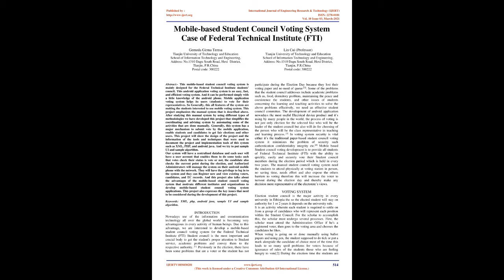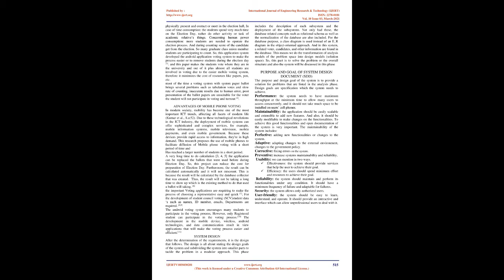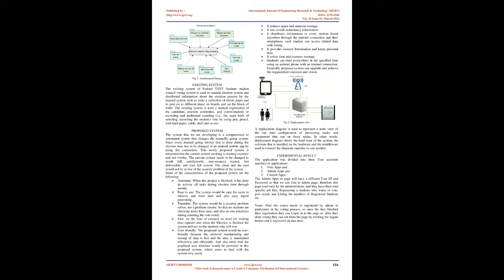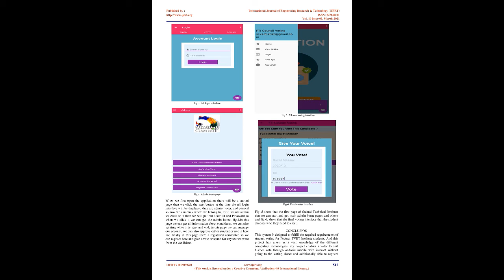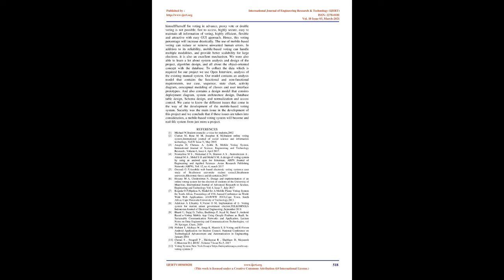Mobile-based Student Council Voting System Case of Federal Technical Institute (FTI)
Gemeda Girma Teresa , Lin Cui

This mobile-based student council voting system is mainly designed for the Federal Technical Institute students council. This android application voting system is an easy, fast, and efficient voting system. And it can be performed simply with a little knowledge of the android phone. Mobile application voting system helps its users (students) to vote for their representatives. So Generally, this all features of the system are making the students interested to use mobile voting system. This project emphasizes the manual system that is described above. After studying this manual system by using different types of methodologies we have developed this project that simplifies the coordinating and advising system by automating some of the activities that are done manually. Generally, this system has a major mechanism to submit vote by the mobile application, enable students and candidates to get fair elections and other users. This project will show the design of the project and the information of the tools and techniques that were used to document the project and implementation tools of this system such as XML, PHP, and android java. And we try to put sample UI and sample algorithm.

Our system will have a centralized database and each user will have a user account that enables them to do some tasks such that votes check their status is vote or not, the candidate also checks the current point during the election, and Authorized Administrators will manage the system on their android mobile phone with the network. They will have the privilege to log in to the system and they can Register new and view existing voters, candidates, and EC records. And this project also talks about the advantages of the mobile-based student council voting system that motivate different institutes and organizations to develop mobile-based student council voting system applications. This project also expresses the key issues that need to be considered during the development of this project.